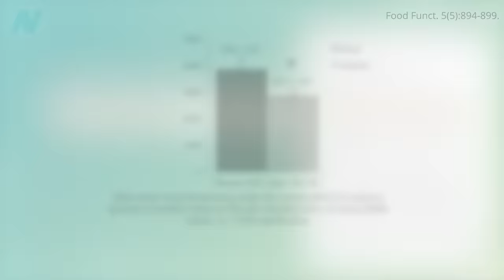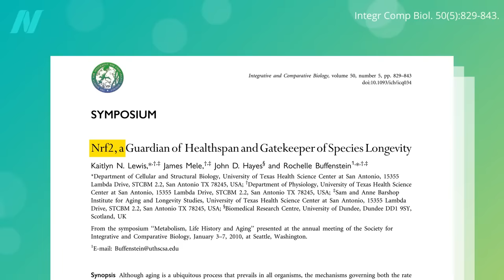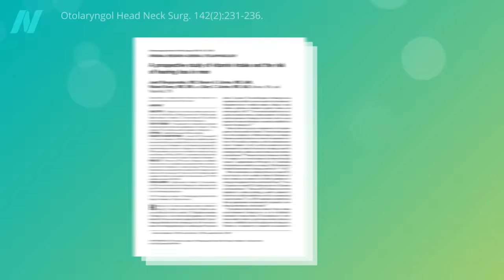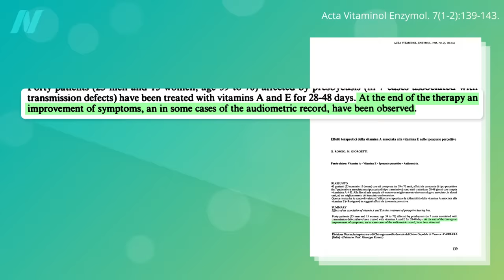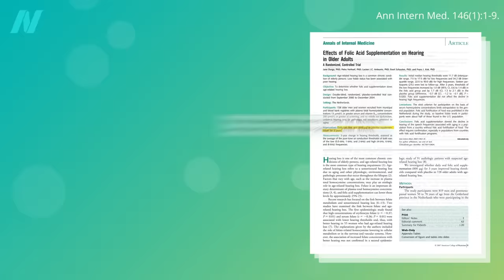The Supplement Shown to Slow Age-Related Hearing Loss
Can we prevent hearing loss with supplements? Some studies found that higher levels of folate in the blood seem to correlate with better hearing, so researchers decided to put it to the test.

If you missed the first video in this three-part series, see Age-Related Hearing Loss Is Preventable—What Causes It? The next and final one is The Diet Shown to Slow Age-Related Hearing Loss

If you’re unfamiliar with sorghum, check out my videos Is Sorghum a Healthy Grain? and The Health Benefits of Sorghum

The video I mentioned about brain inflammation is Fighting Autism Brain Inflammation with Food

Have a question about this video? and someone on the NutritionFacts.org team will try to answer it.

Want to get a list of links to all the scientific sources used in this video? You’ll also find a transcript and acknowledgements for the video, my blog and speaking tour schedule, and an easy way to search (by translated language even) through our videos spanning more than 2,000 health topics.